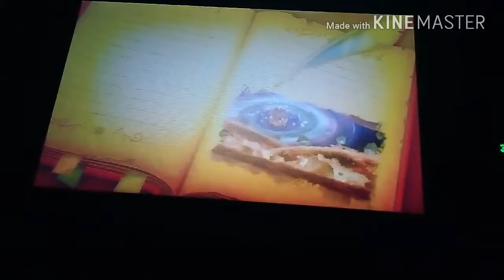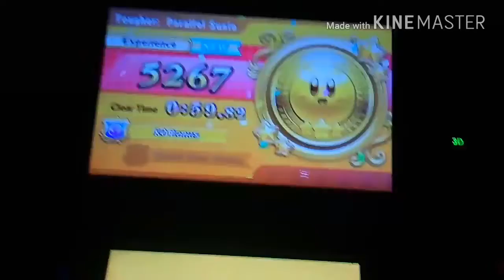I Finally Beat Team Kirby Clash Deluxe! YES!!